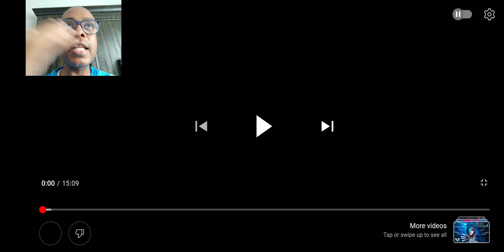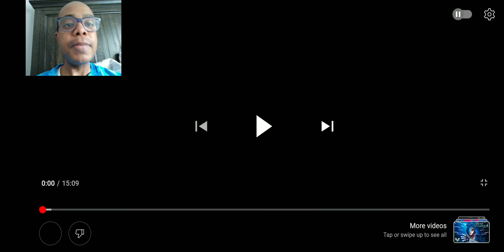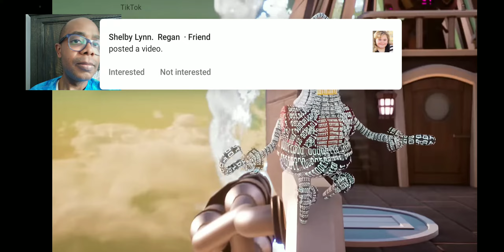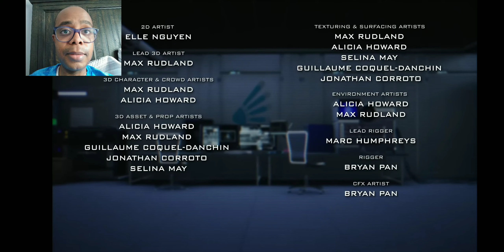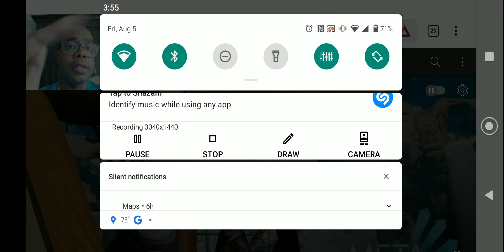META RUNNER - Skybreakers // Final Season: Ep 3 Reaction